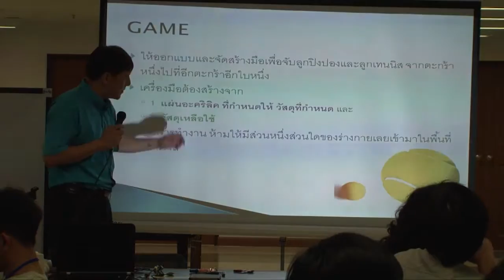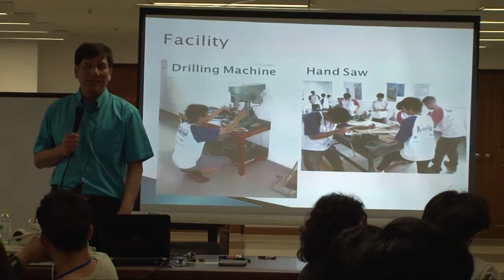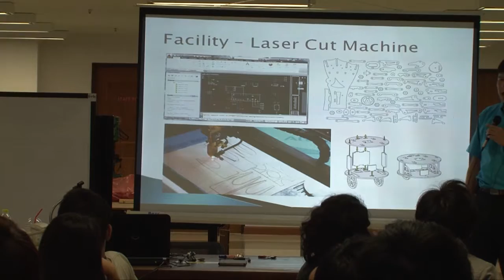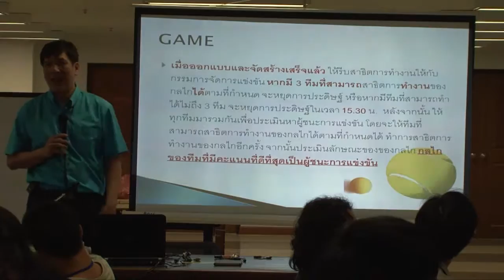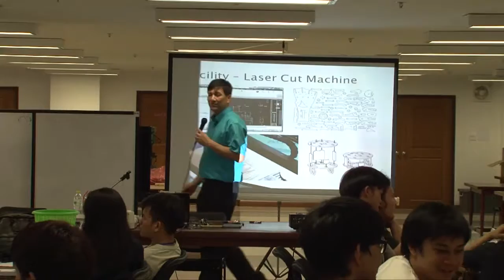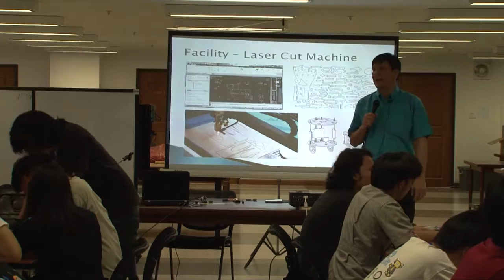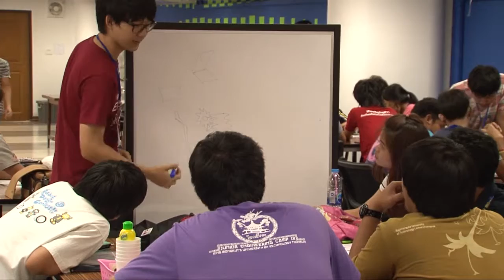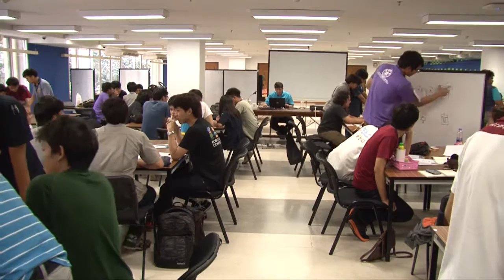RDC03 06 58 7/7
การแข่งขันออกแบบและสร้างหุ่นยนต์แห่งประเทศไทย ครั้งที่ 8
 (Robot Design Contest 2015)
ระหว่างวันที่ 2-19 มิถุนายน 2558